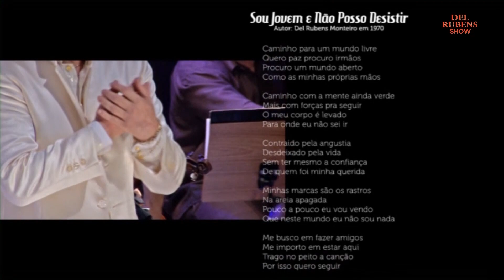Programa 049 Del Rubens Show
Programa Especial 30 anos DVD Del Rubens